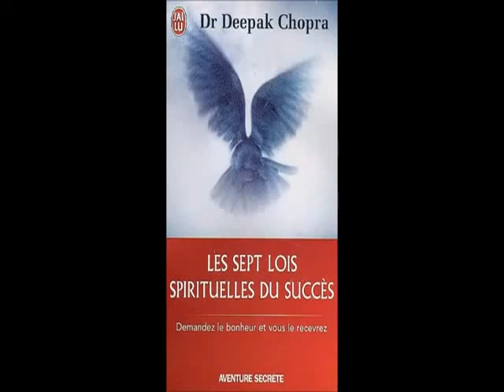Deepak Chopra, les 7 lois spirituelles du succe`s livre audio